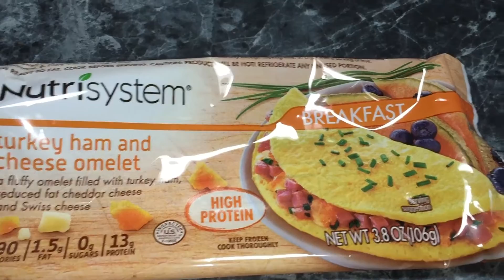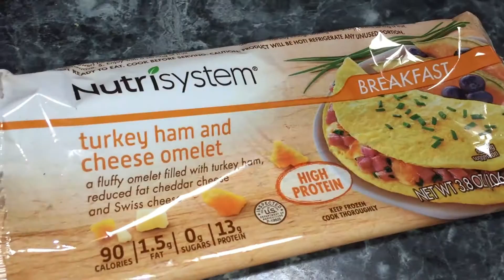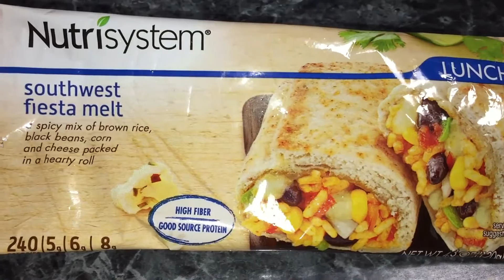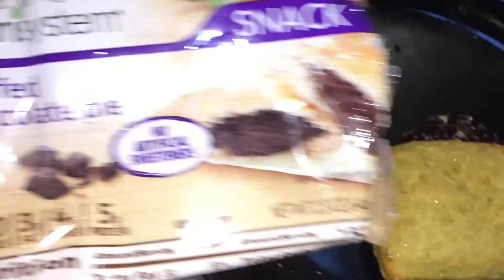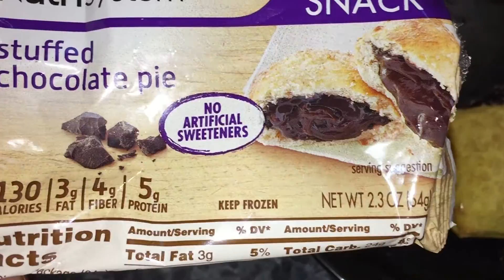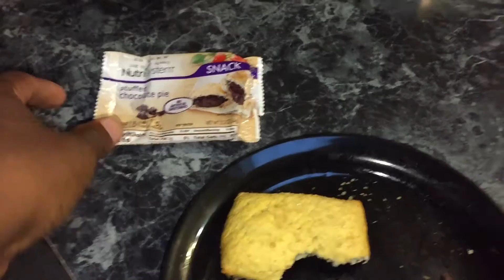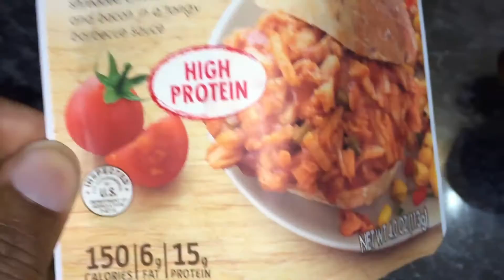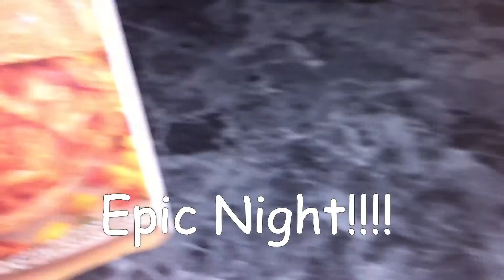Let the week begin. Nutrisystem Day Vlog 25